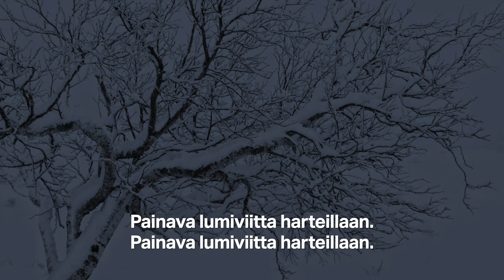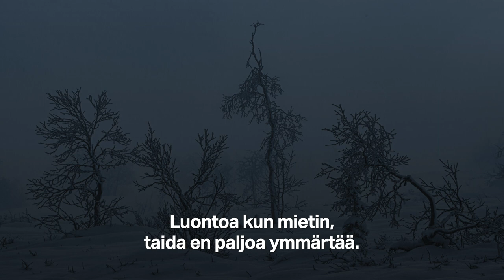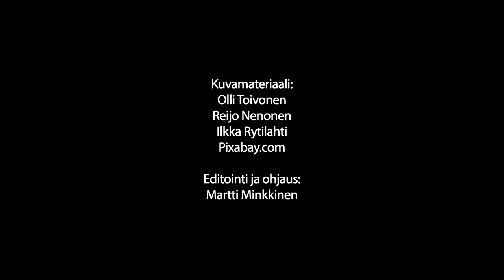Hannu Lehtonen - Tunturikoivu (Lyriikkavideo)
Säv. Tiina Mattila
San. Martti Minkkinen
Sov. Ora Turunen

Sanat:

Aurinko ei nouse.
Viikkoja kestää kaamosyö.
Taivaalla kiiltää tumma tähtivyö.
Tunturikoivun latvaa talvi syö.

Ankara sää piinaa.
Ihmeesti koivu säilyy vaan.
Köyhässä maassa pitää juuriaan.
Painava lumiviitta harteillaan.
Painava lumiviitta harteillaan.

Selviytyy,
tunturikoivu selviytyy
uuteen kevääseen,
lämpöön, kirkkauteen.
Vuodesta toiseen
lehtii tuo vahva puu.
Vänkkyrät oksat
maisemaan sulautuu.

Luontoa kun mietin,
taida en paljoa ymmärtää.
Miten ja miksi joku eloon jää.
Vaikka on pelkkää kylmää, pimeää.

Elämä vain jatkuu.
Ihmettä kasvun katselen.
Kuinka se syntyy, Luoja tietää sen.
Keskellä kaiken aistin viisauden.

Selviytyy,
tunturikoivu selviytyy
uuteen kevääseen,
lämpöön, kirkkauteen.
Vuodesta toiseen
Vänkkyrät oksat
maisemaan sulautuu.

Oi, jospa minäkin
talven jaksaisin
levollisin sydämin.

Rohkaisee,
tunturikoivu rohkaisee
uuteen huomiseen,
arkeen murheineen.
Kaamoksen jälkeen
hiljalleen valkenee.
Aurinko nousee,
kultaa, hymyilee.

Kaamoksen jälkeen
hiljalleen valkenee.
Aurinko nousee,
kultaa, hymyilee.